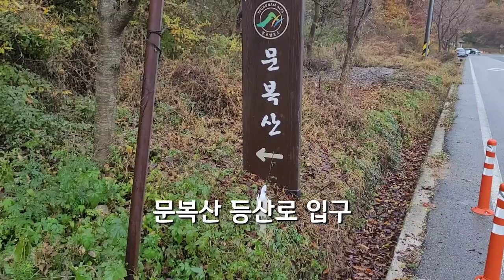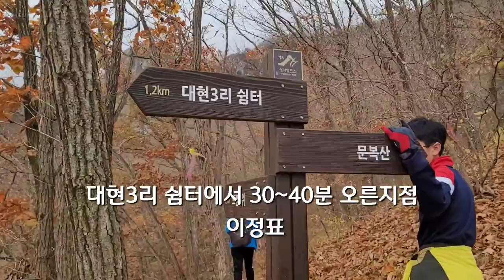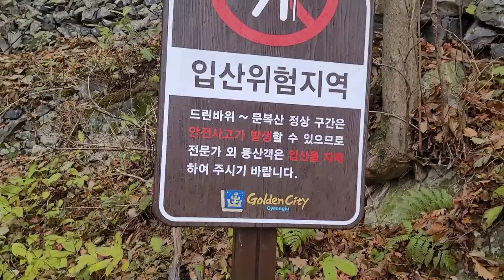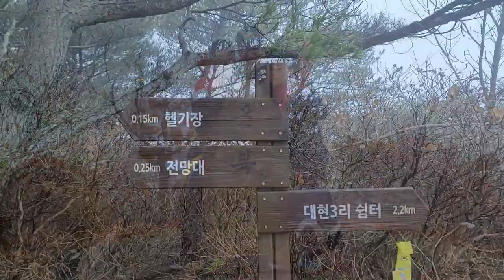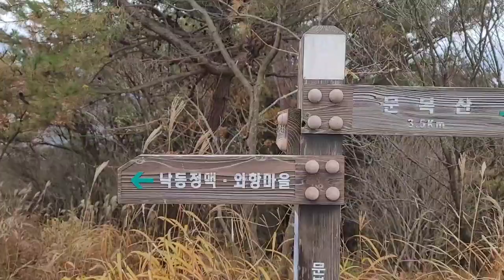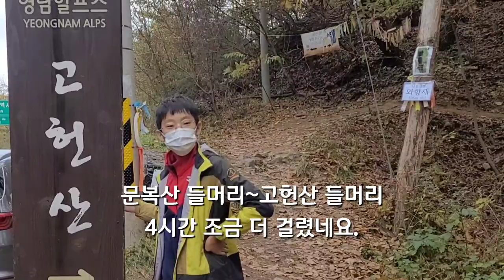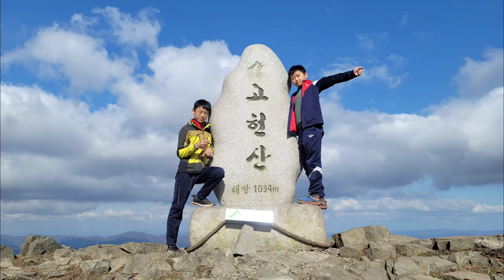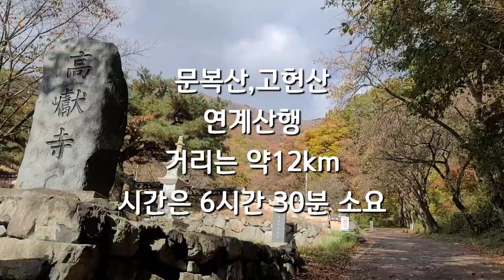영남알프스 9봉 문복산,고헌산 연계산행 드린바위,학대산,신원봉,외항마을,고헌사 코스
문복산과 고헌산을 마지막으로 영알9봉을 완등했어요.
문복산 들머리 대현3리 마을회관에서 문복산 정상까지는
한마디로 표현 하자면 오르막으로 시작해서 오르막으로 끝나는 코스입니다.
드림바위의 뷰는 정말 끝판왕이었고 입체감으로 빠져드는 드림바위는 위험하지만
꼭 추천드리고 싶어요.
문복산에서 고헌산을 가려면 운문령 방향으로 가야한다.
쭉~가다보면 학대산을 만난다.
학대산 비석에서 좌측으로 보면 내리막 길이 보인다.
내리막 길을 따라가면 곧바로 직진은 운문산자연휴양림 가는 길이고
고헌산 길은 좌측이다.(이정표 없어요.)
그리고 신원봉을 거쳐 외항마을로 내려온다.

고헌산 입구는 찾기가 쉽다.
외항마을 정상휴게소에서 좌회전 해서 조금만 가면 고헌산 들머리가 등장한다.
고헌산은 1시간 10분 정도가면 정상을 만날 수 있다.
문복산,고헌산 연계산행이 아니면 그냥 뒷동산 수준이다.
고헌산 정상에서 고헌사 내려가는 길은 가파르다.
동봉쪽으로 내려가면 거리는 멀지만 조금은 수월 할 것이다.

문복산(1,105m)은 옛날에 문복이라는 노인이 이 산에 들어와 평생 도를 닦고 살았다 하여 문복산이라 부른다고 전해진다. 청도군 운문면과 경주시 산내면의 경계에 있는 산으로 높은 봉우리들과 산줄기가 수려한 경관을 자랑한다. 등산코스는 운 문령에서 왼쪽 능선을 타고 헬기장을 지나 정상에 이르는 코스와 삼계2교에서 계곡과 임도를 타고 헬기장을 지나 정상에 이르는 코스가 대표적이다. 대현3리복지회관에서 드린바위로 오르는 코스가 최단 코스이다.

고헌산은 상북면과 언양읍 두서면의 경계를 이루고 있는 해발 1,033m의 높은 산이다. 우리나라에서는 예로부터 도성이나 각 고을을 진압하는 주산을 진산이라 하였는데, 울산도호부의 진산은 무룡산이었으며 언양현의 진산은 이 고헌산이었다.